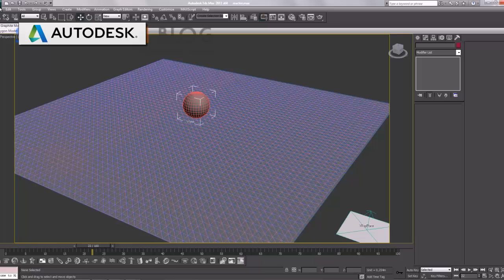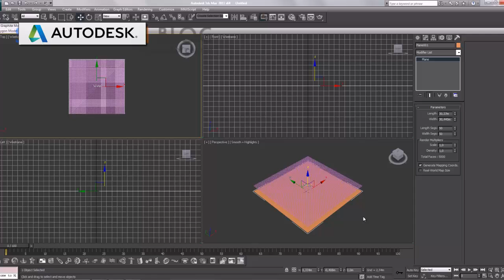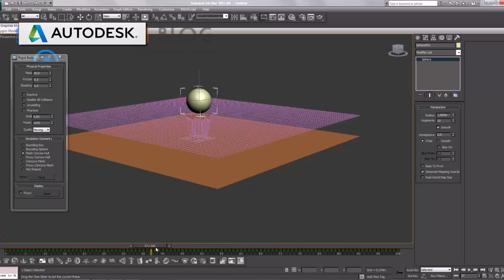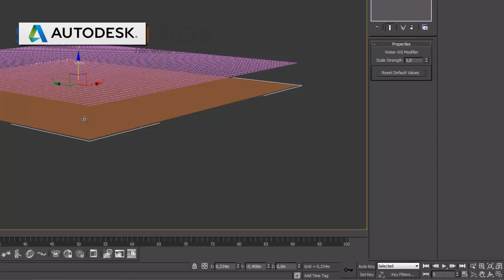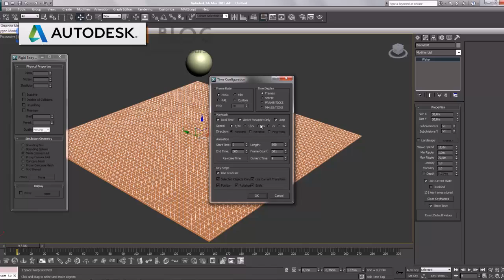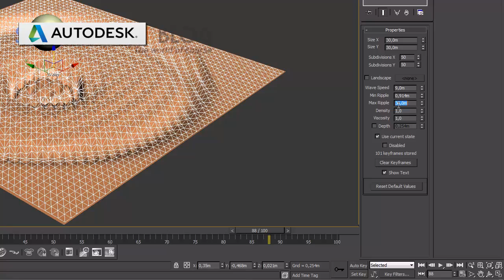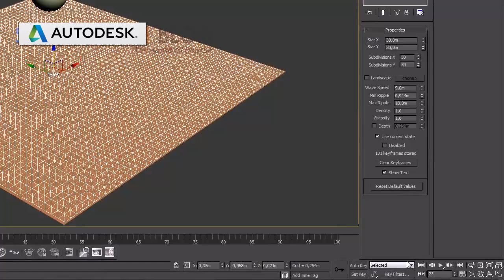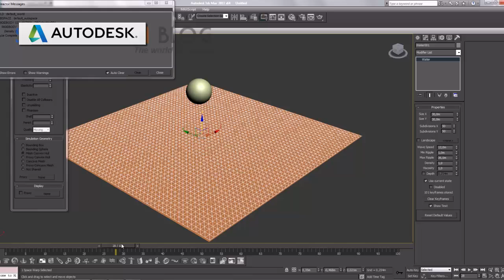Reactor Water Clay Animation